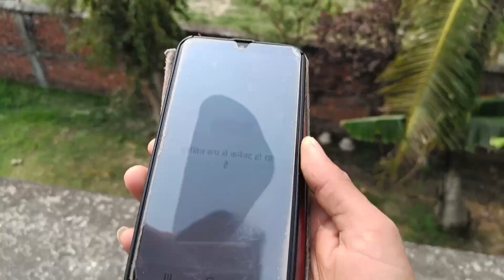Free का नारियल पानी पीके माजा आ गया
Free का नारियल पानी पीके माजा आ गया ‎@Sajjanofficial2.1M

Kunali Ka Dant Tut Gaya
Reels video
Miss Hosiyar
Sunita ka video
Vijay Riya new video
Vijay Riya new vlogs
Sonam Priya vlogs
Science wala Shankar
Sintu Reena vlogs
Sunita ka new video
Manisha sahu video
Rangila family vlogs
sajjanvlogs
Ankush saxena vlogs
Dancers sanatan video
Faguniya video
Raja vlogs
Rudra Puja talk
Mampi.rahul
Preeti Rana
Savitri kumari official
Ganesh savitri ki jodi